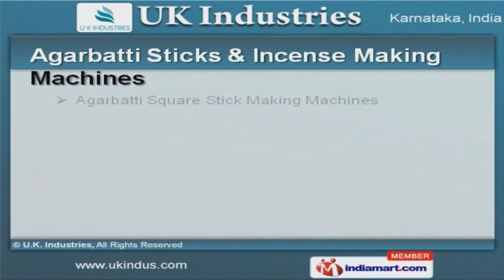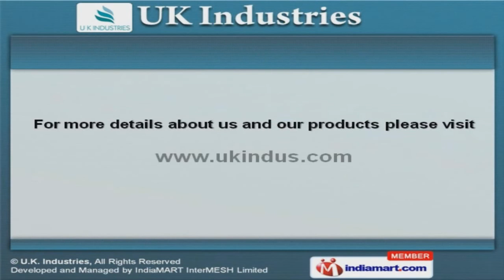Agarbatti & Bamboo Stick Making Machines by U.K. Industries, Bengaluru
Welcome to U.K.industries Manufacturer of Agarbatti Making, Chicken Defeathering and Bamboo Processing MachinesThe company was established in 2012, at Bengaluru. Our Good financial position &TQM help us to cater Indian Subcontinent. Customized solutions & adroit team of professionals help us to serve Clientele like Raviraj Industries. We offer a vast range of Agarbatti Sticks, Deena Agarbatti & Chicken Machines. Our Agarbatti Making Machines are superior in performance.Bamboo Stick Making & Chicken Defeathering Machines offered by us are a class apart. Our Agarbatti Sticks & Incense Making Machines are best in the industry amongst others. We also provide Bamboo Stick Slicing Machines & Chicken Cutting Equipments that are extremely reliable. Along with that we offer Deena Agarbatti & Chicken Machines that are some of our bestselling products.